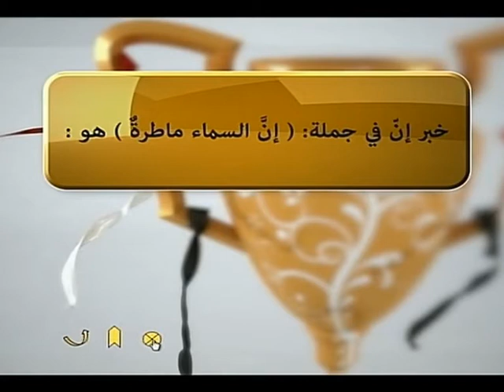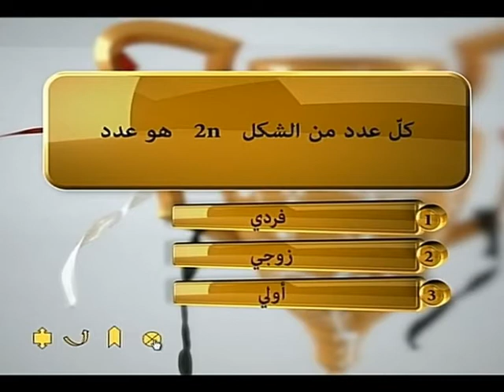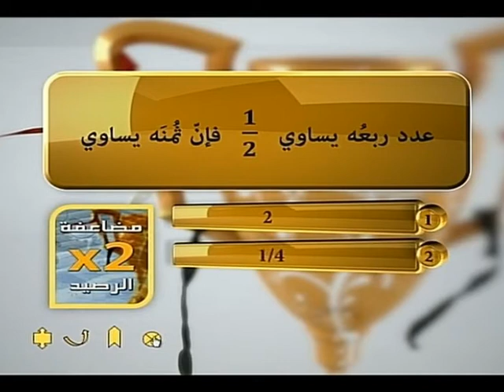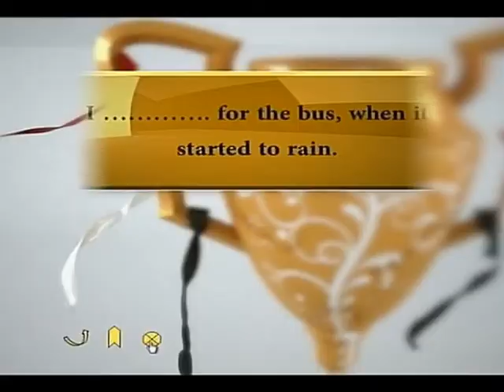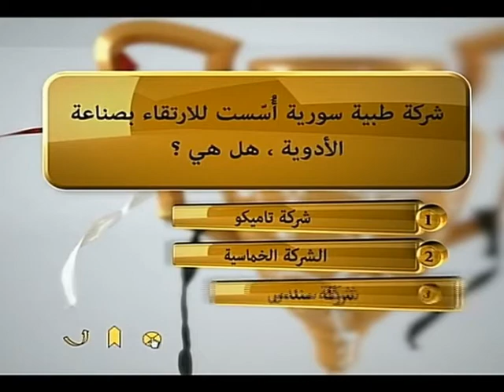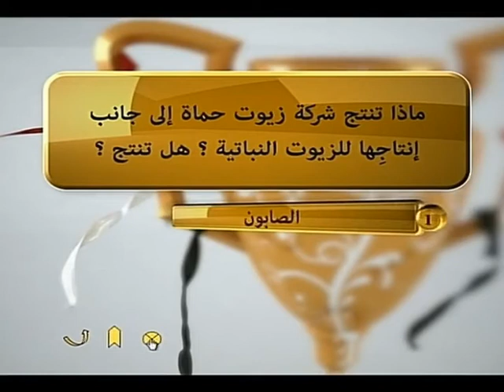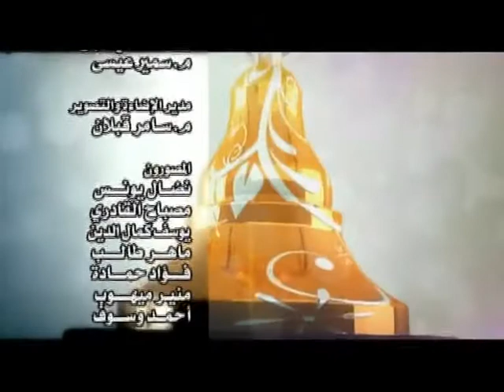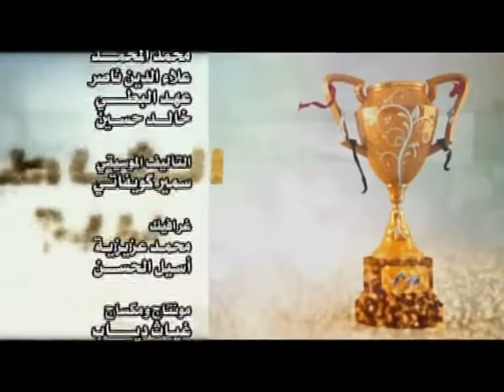ابو بدر مقدم برامج مسابقات